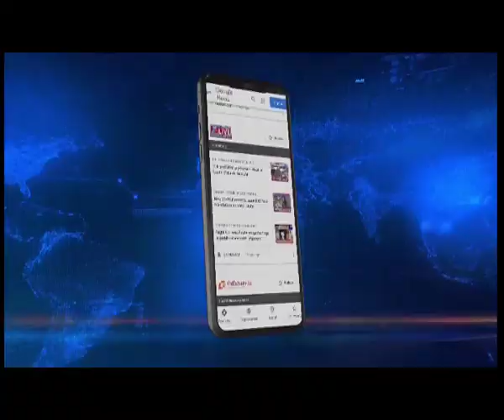Nagaland : New Market FC lifts 22nd NSF Martyr's Memorial Trophy 2022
The New Market FC defeated Ura Uvie FC 2-0 in the final of the 22 NSF Martyrs Memorial Trophy played at IG Stadium in Kohima yesterday.